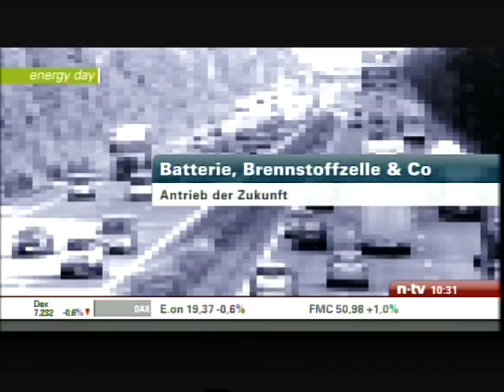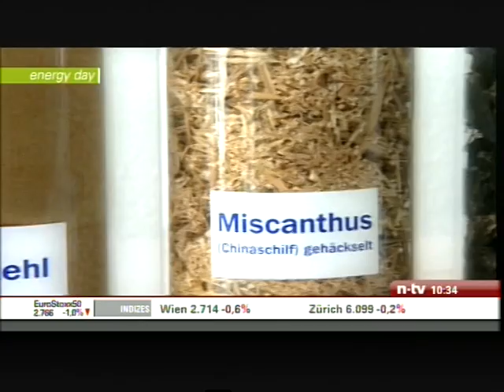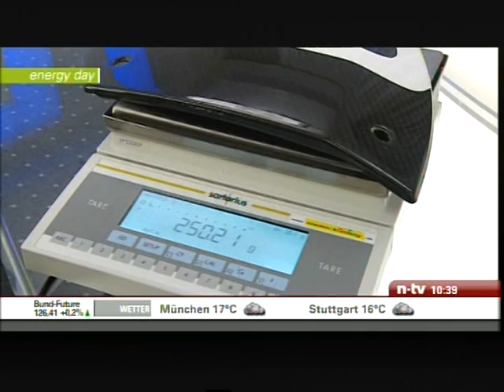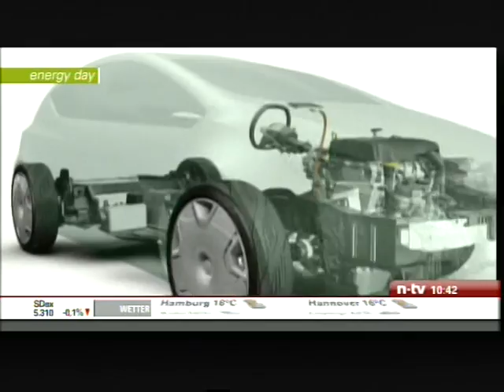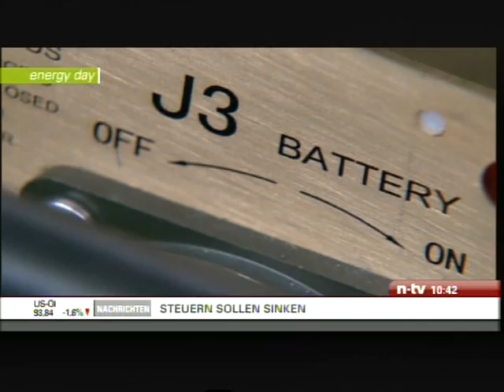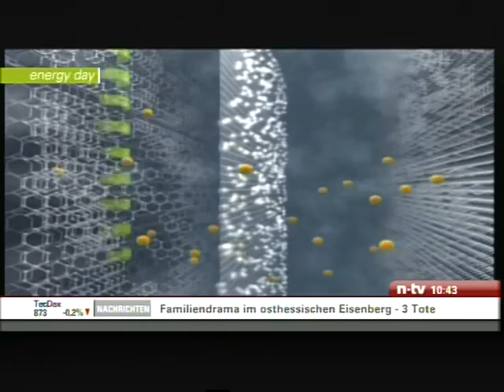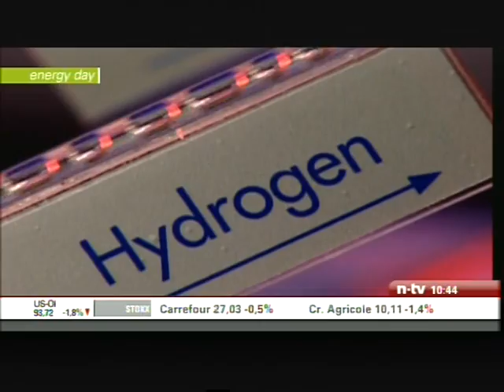Autoantriebe der Zukunft 1 von 2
1- im Büro arbeiten ohne Ausbildung.
2 Ihre Firma im Internet fast geschenkt
2.1 Werden Sie Webdesigner ohne Eigenkapital
3 Urlaubstipps immer 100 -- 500 € sparen oder sogar gratis Urlaub machen

1 -  Wollen Sie oder ein Bekannter gern im Büro arbeiten aber haben keine Ausbildung. Werden Sie Bürokaufmann nebenberuflich.
2 -  Ihr Firma im Internet für nur 400 € + 35 €/Monat. Statt 20 000 € + 90 € im Monat, wie bei EuroWeb.de aus Düsseldorf + Berlin

2.1 Werden Sie Webdesigner nebenberuflich; ganz ohne Eigenkapital.

3 - Noch mehr Tipps beim Urlaub Sparen finden Sie auf meiner Internetseite. Für die Tipps wollte ich 2 Jahre 39 € haben, weil man bei jedem Urlaub 100-500 € sparen kann. Aber aus mangel an Nachfrage kann man das jetzt gratis nachlesen. So kommen immerhin mehr auf meine Internetseite. Unten steht, wie man da hin kommt.

3.1 Ich wäre aber trotzdem vorsichtig da zu kaufen, weil sie wollen auch dabei verdienen. Ich würde da ein Hotel, Reise, Flug suchen und dann selber bei dem Hotel anrufen. Oft können die dann einen besseren Preis machen.  Ebenso bei der Urlaubsbuchung. Man kann mit dem Preis von trivago beim Reisebüro nachfragen. Oft können die dann einen bessern oder gleichen Preis machen.